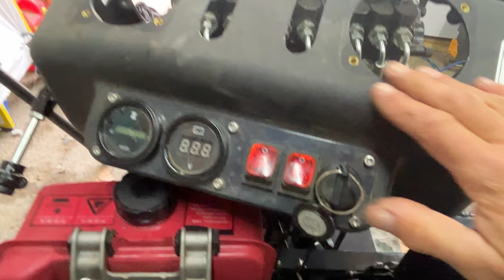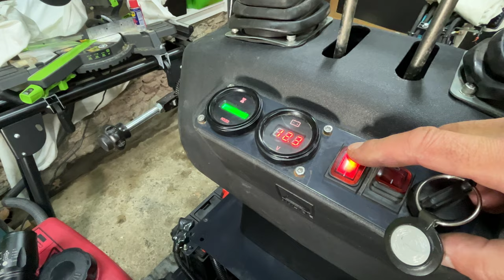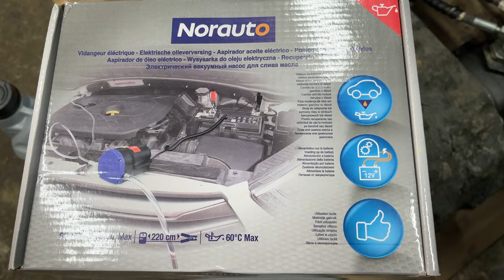Chines Mini Excavator | Hydraulic Failure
Working on the garage project recently I experienced a massive hydraulic leak and after quite some searching I found it to be a couple of the hydraulic lines rubbing against each other - the front blade was the culprit.

Take you through the fix and the rebuild.

Ian & Julie are building their biggest project of their lives - a Passive House Container Home which will be totally off grid, alongside their tiny homestead allowing them to live as close to self sufficient as possible in the heart of the French Pyrenees.

Also click on the little bell for future updates and to help us grow

--- Related Content ---